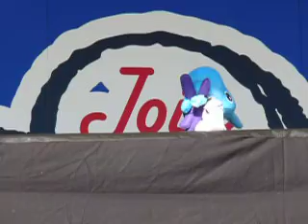2012.6.10 シャオロンＳＰステージ始まります。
シャオロンデー、シャオロンＳＰステージ始まります。